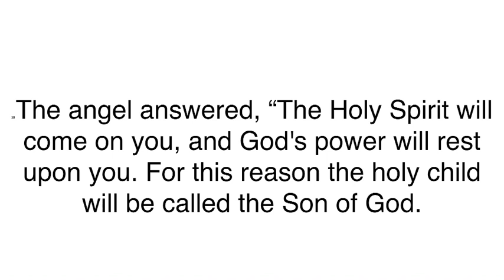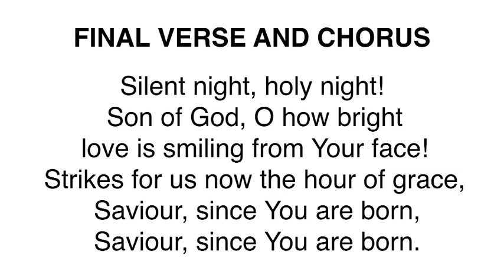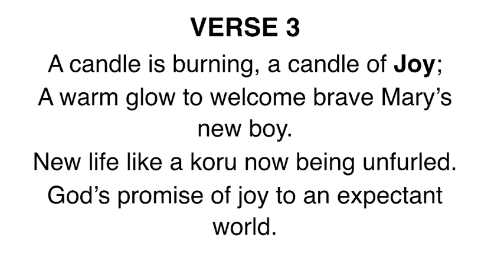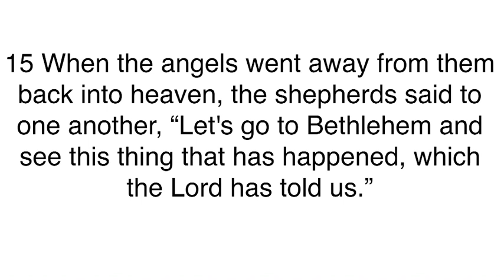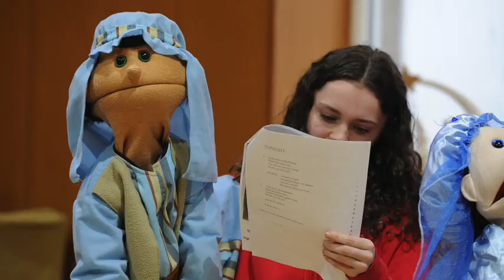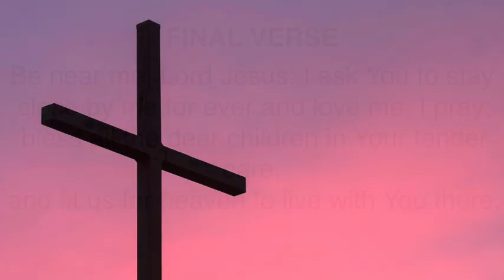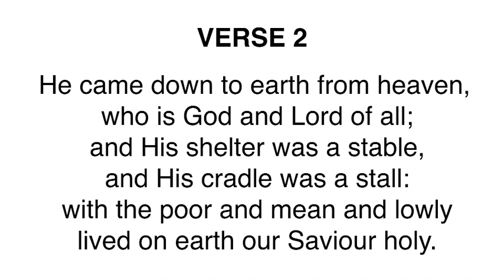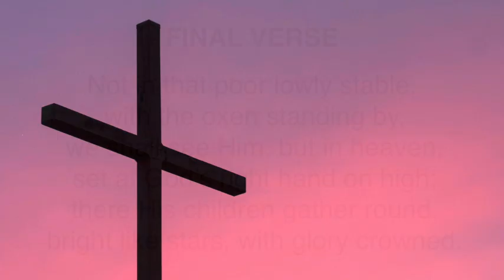East Kilbride West Kirk Sunday Service 22nd December 2019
The East Kilbride West Kirk Sunday School present
It's A Baby!
by Mark and Helen Johnson
outoftheark.co.uk